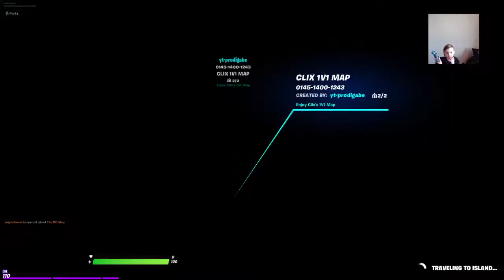Duos with the best 12 year old